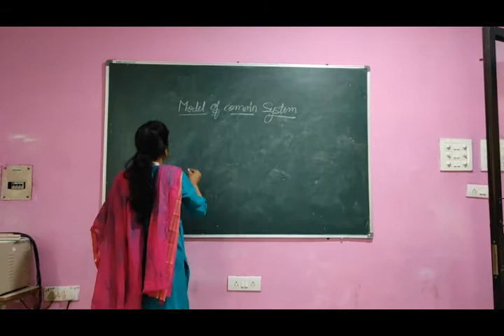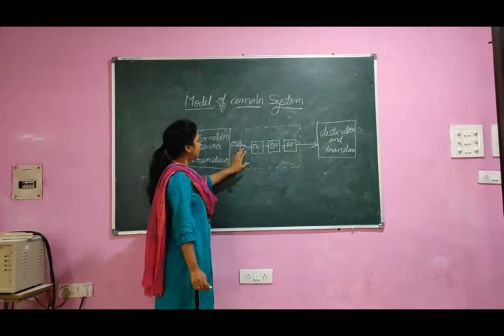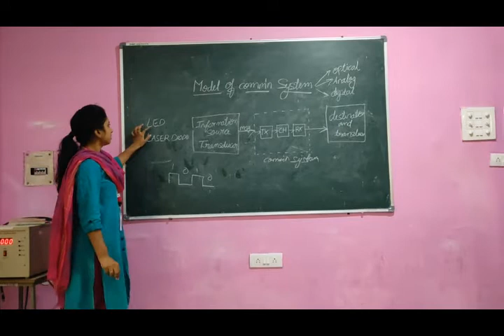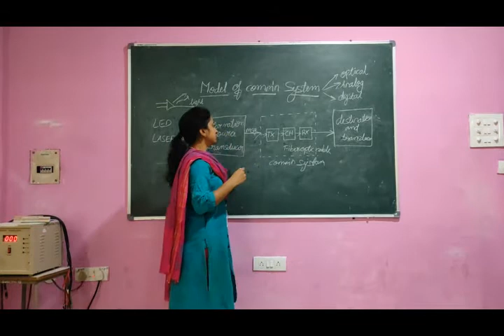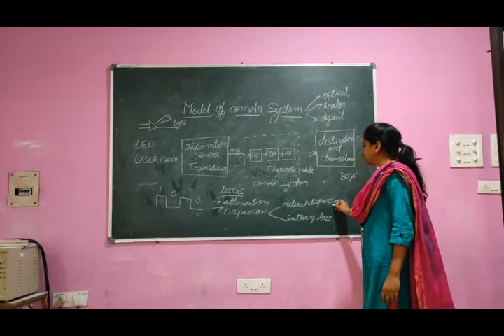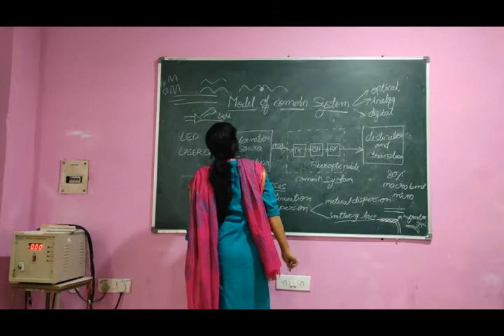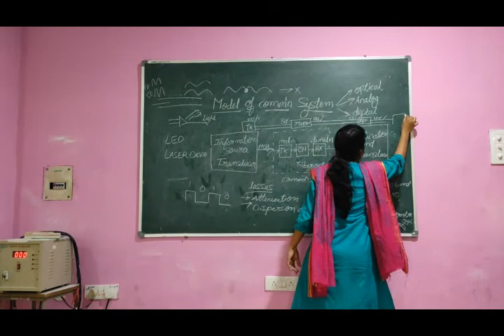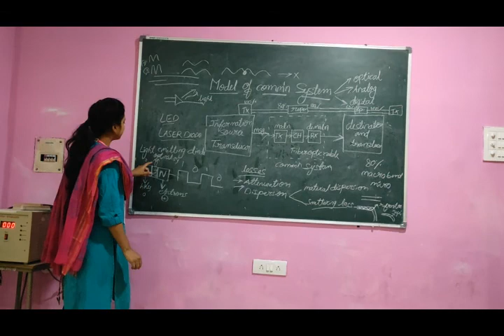model Of Communication system